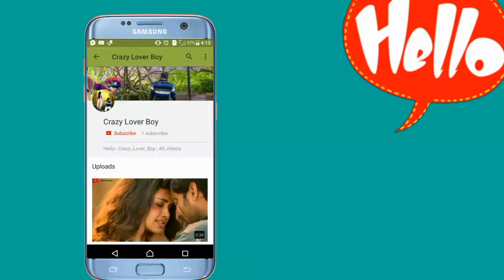💔💔Sad_feelings_love_||_WhatsApp_status_video 2019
So Cute Girl & boy Love Status Video

Awesome best one love status Video's

Sweet Gf Love Status video

Bf Love Whatsapp Status Video

Heart Touching new status video

Love Fillings Status video

Hot Romantic Love Status Video